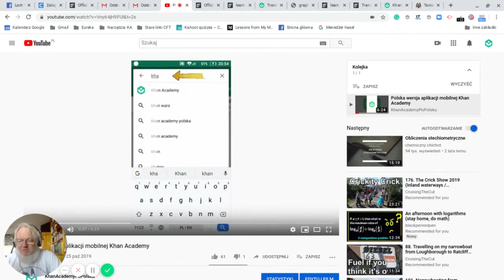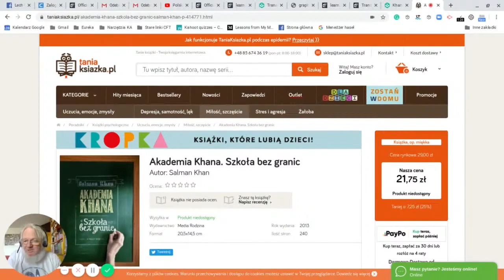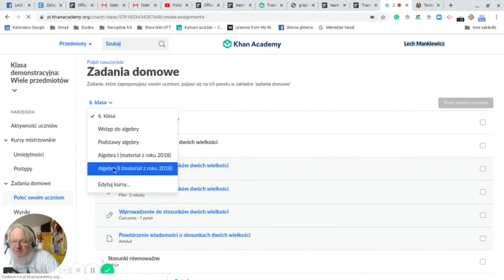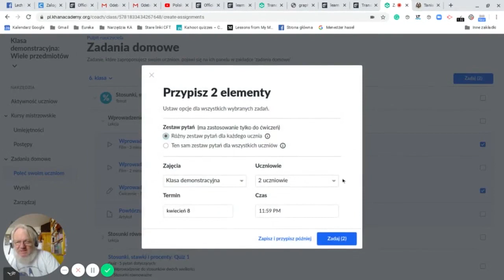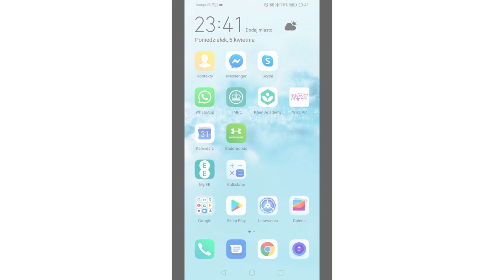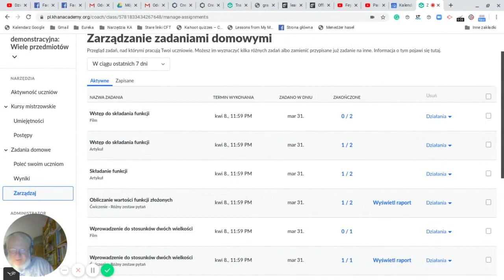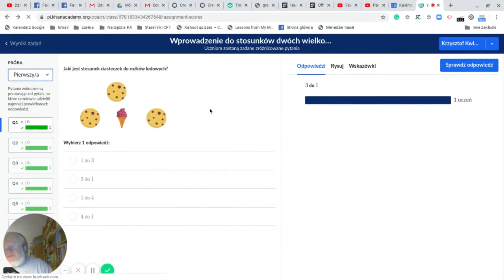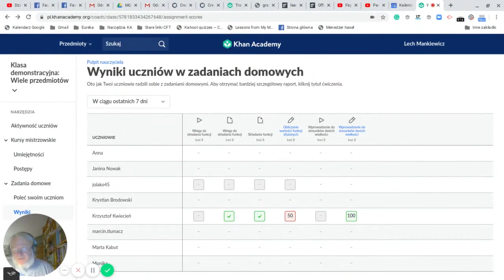Khan Academy - problem równych szans i informacja zwrotna dla nauczyciela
Film zrealizowany przez fundację Edukacja dla Przyszłości w czasie epidemii koronawirusa.
Jeśli chcesz wesprzeć Khan Academy po polsku, dołącz do zrzutki i/lub przekaż 1% podatku naszej fundacji, KRS 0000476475.